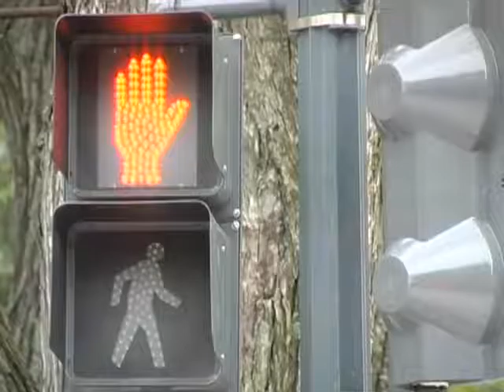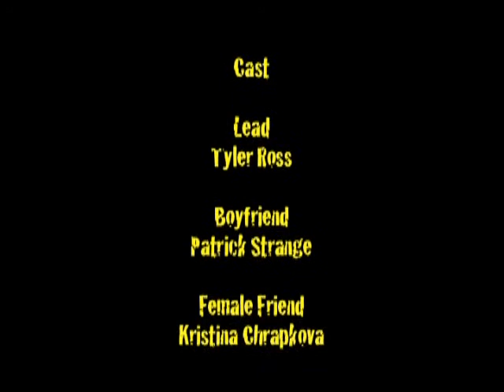Lemon Twist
Introducing the short film, "Lemon Twist"... featuring: Patrick Michael Strange as the boyfriend, Tyler Ross as the Lead and Kristina Chrapkova as the female friend. Directors/Producers: Lois Lipman & David Laster. An American University Film - Student Project.

NOTE: No audio was recorded for this project. so if you'd like to dub some funny dialogue or add a score, let me know!